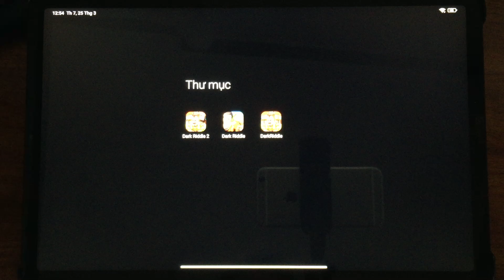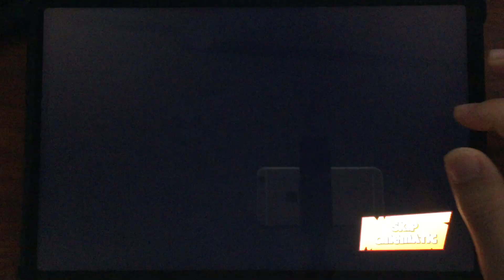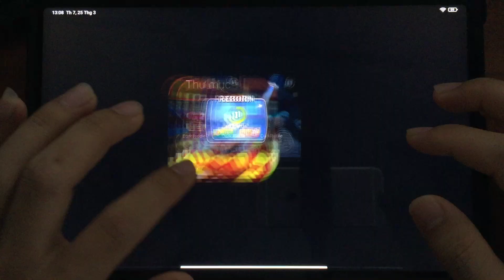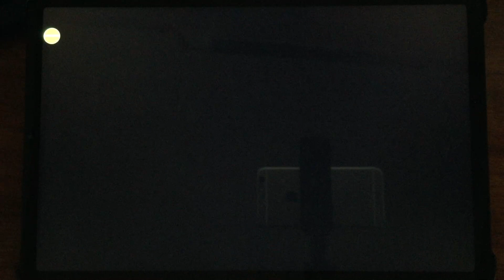Dark Riddle Spy Games Update 17.5.0 | UPDATED MORE NEW SKINKS. NEW HOUSE | NEW STORY | Part 8